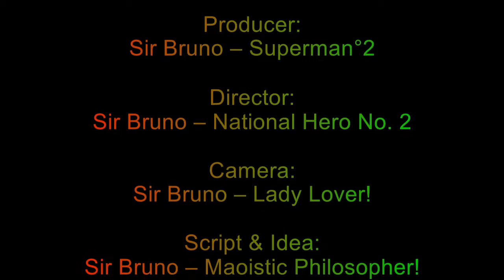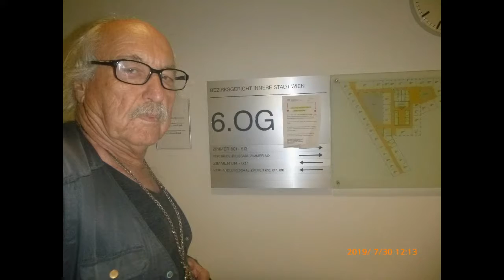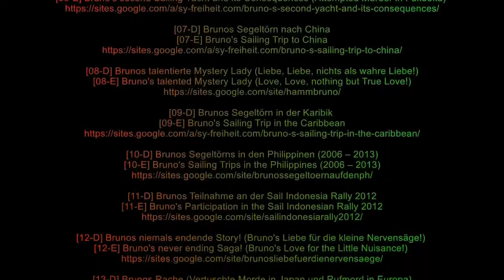2019 07 30 & 2019 08 12 Sir Bruno's daily Stroll to DISTRICT COURT & BLUE DANUBE 00 07 51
Sir Bruno had to visit the District Court to get some Information, and took pics of the exhibited Paintings, which followed on another Day by some long Stroll on the Shores of the Blue Danube.